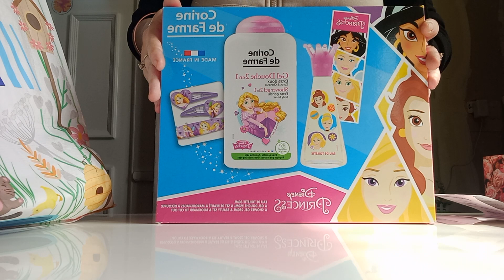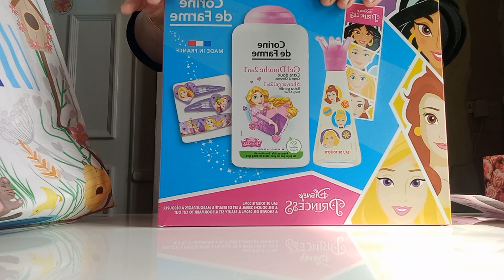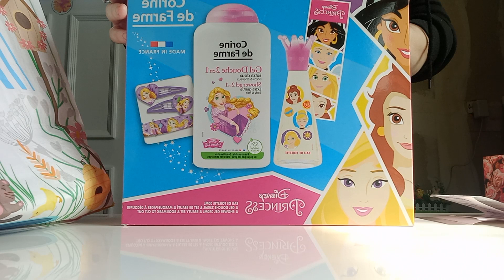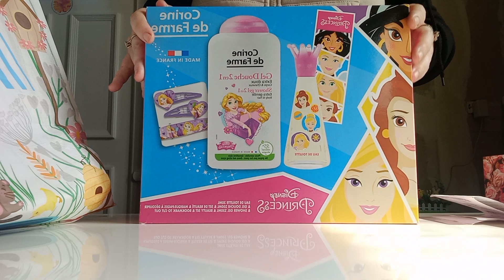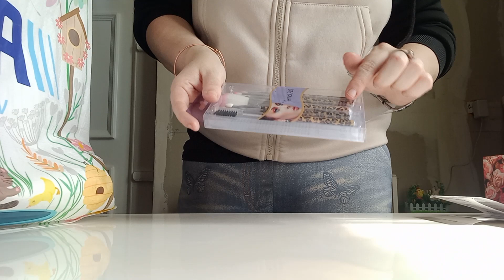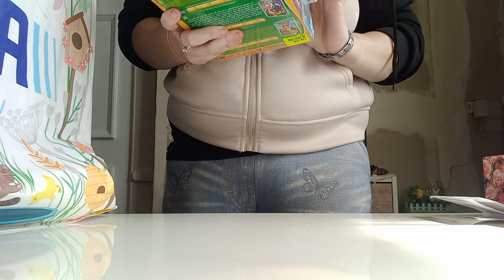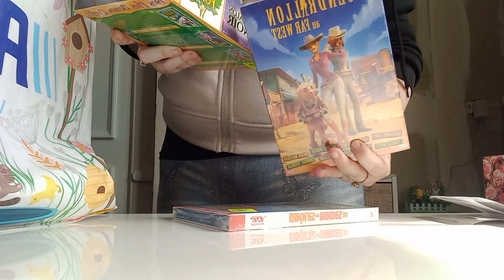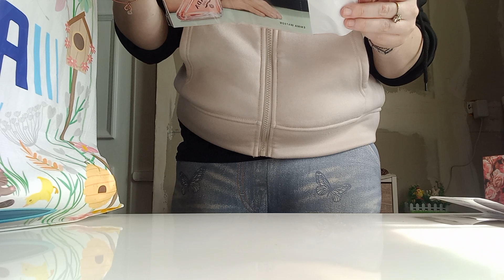Haul Noz #2 🛍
Alors aujourd'hui petite vidéo sur mon Haul Noz ou je vous montent les produits et les petites pépites que j'ai trouver 😊👍🏻

Salut et bon visonnage de ma video à vous tous bisous 😘💋